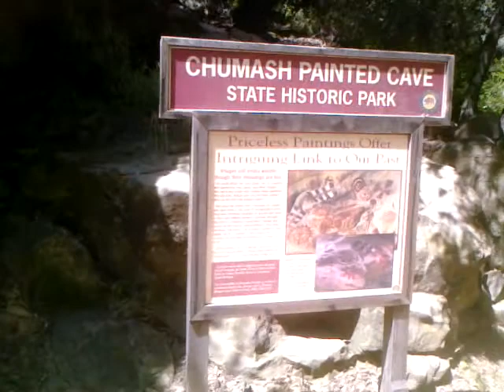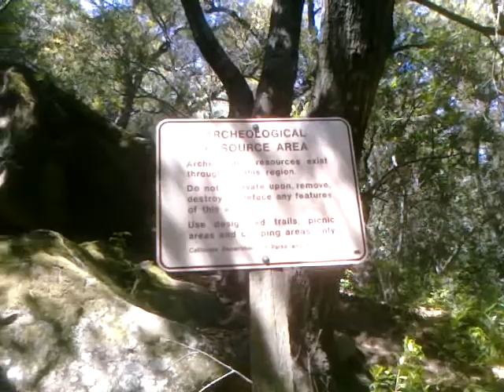Chumash Painted Cave State Historic Park.mp4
In the mountains above Santa Barbara Ca, Chumash Painted Cave State Historic Park preserves some of the rock art left behind by the Chumash people.  A steep, narrow, winding road leads to the park.